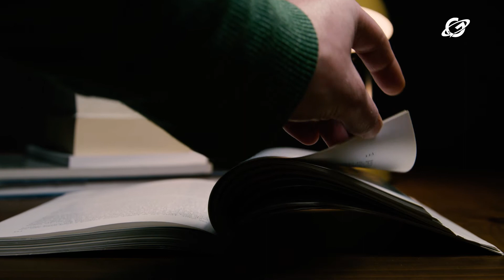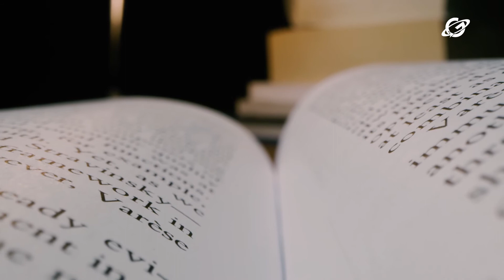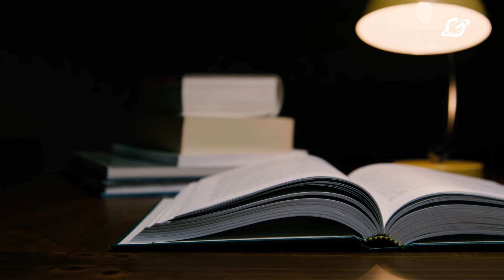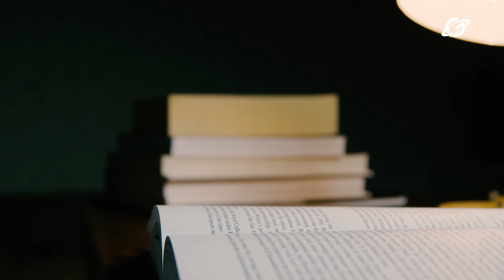Su gracias es suficiente- Abril 13,2021